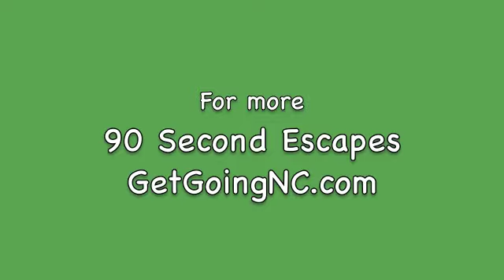90 Second Escape Hanging at the U.S. National Whitewater Center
See who's paddling — and flying — by in this 90 Second Escape.